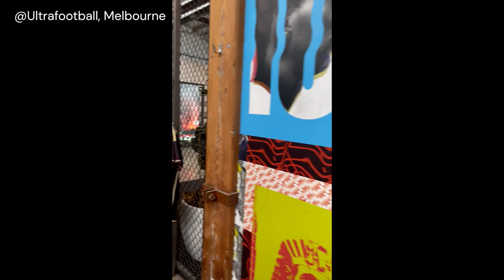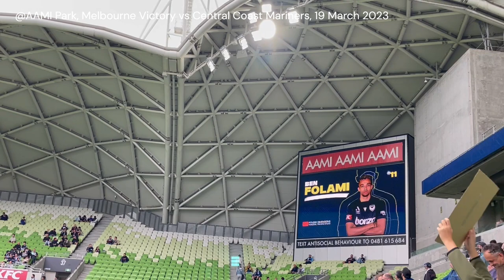Melbourne Vlog Ep.4 : ไปดูบอล Melbourne Victory แข่งที่สนามและร้าน Ultra Football สุดยอดร้านเสื้อบอล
ไปเดินซื้่อเสื้อฟุตบอลของทีม Melbourne Victory FC ที่ร้านขายเสื้อฟุตบอลสุดอลังการ Ultra Football และเข้าไปดูฟุตบอลลีกออกสเตรเลีย (A-League Soccer) คู่ Melbourne Victory FC พบกับ Central Coast Mariners ที่สนามเหย้า AAMI Park จบการแข้งขันทีม Melbourne Victory ที่เคยทีนักเตะไทยชื่อดังอย่างสุธี สุขสมกิจและสุรัตน์ สุขะไปค้าแข้งชนะไปได้ 2-0 แข่งขันวันที่ 19 มีนาคม 2023

Shop for Melbourne Victory FC football shirts at ultra football shop, Ultra Football, and watch the A-League Soccer match between Melbourne Victory FC and Central Coast Mariners at their home stadium, AAMI Park. Finished playing for the Melbourne Victory team, which used to play with famous Thai players like Sutee Suksomkit and Surat Sukha  won 2-0, competing on March 19, 2023.